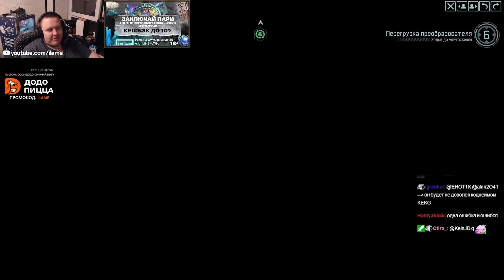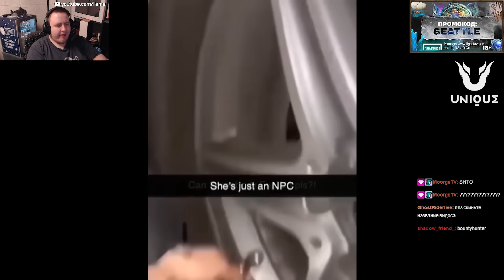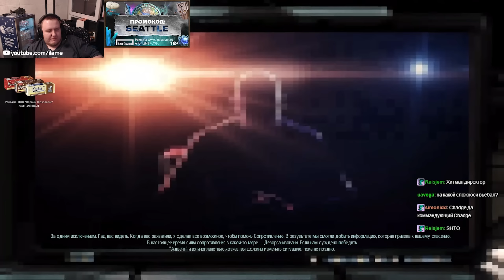ИГРА СДЕЛАНА ФЕНОМЕНАЛЬНО КАЧЕСТВЕННО! XCOM 2